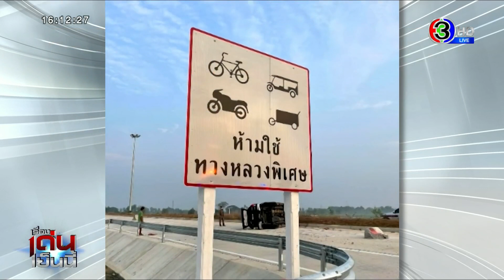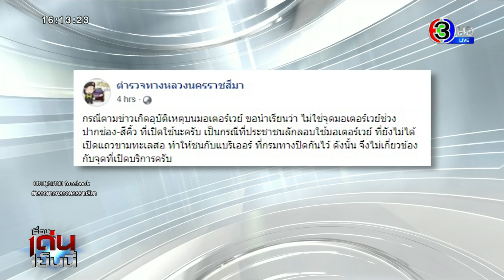ตร.ขอแก้ข่าว! ภาพรถพลิกคว่ำ เจ็บ 4 ราย ไม่ใช่มอเตอร์เวย์สาย 6 แต่เป็นเส้นทางลักลอบใช้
ที่ถนนมอเตอร์เวย์สาย 6 ซึ่งเปิดให้ทดลองใช้วันแรก ปรากฏว่ามีรถยนต์เกิดอุบัติเหตุพลิกคว่ำ บาดเจ็บ 4 คน

เหตุเกิดเมื่อช่วงเช้าของวันนี้ รถยนต์กระบะ วีโก้ สีดำ ขับพุ่งชนแท่งแบริเออร์ ที่กั้นทางเลี้ยวบนถนนมอร์เตอร์เวย์ ฝั่งขาเข้า อำเภอขามทะเลสอ จังหวัดนครราชสีมา ทำให้รถพลิกคว่ำ มีผู้ได้รับบาดเจ็บทั้งหมด 4 คน เจ้าหน้าที่ได้ช่วยเหลือนำส่งโรงพยาบาล ล่าสุดอาการของทุกคนปลอดภัย ส่วนสาเหตุสันนิษฐานว่า อาจจะเพราะทัศนวิสัยไม่ดี เนื่องจากช่วงเช้ามีหมอกลงจัด หรือคนขับรถไม่ชินเส้นทาง หักเลี้ยวไม่ทัน เพราะว่าจุดเกิดเหตุเป็นโค้ง จึงพุ่งไปชนกับแบร์ริเออร์

สำหรับทางหลวงมอเตอร์เวย์สาย 6 สายบางปะอิน-สระบุรี-นครราชสีมา เพิ่งเปิดให้ใช้ทดลองใช้วันนี้เป็นวันแรก เพื่ออำนวยความสะดวกแก่ประชาชนที่เดินทางกลับภูมิลำเนา และลดปัญหาการจราจรติดขัดในช่วงเทศกาลสงกรานต์

รายการ เรื่องเด่นเย็นนี้​ วันที่ 9 เม.ย.2564